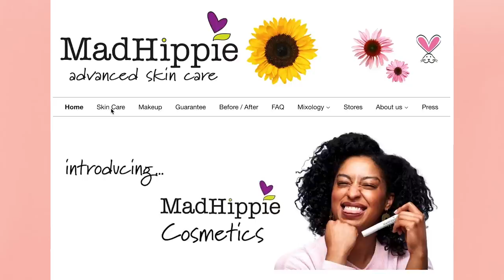Radical Dance Teacher Kate Shela Risks Revealing Herself To Be Seen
In an experimental move, we are stepping outside of our comfort zone and allowing the cameras in for this special 40th episode of our podcast, “What’s Underneath,” featuring Radical Dance Teacher, Kate Shela. For those of you who don’t already know, we launched our podcast series at the beginning of 2018 as a space to host long-format, intimate conversations about style, self-image and identity. Please check out the earlier 39 episodes on iTunes, Spotify, Stitcher (or wherever you listen to podcasts), rate us, leave us a review, and help spread our message of radical self-acceptance.

On this week's podcast star, Kate Shela:
Expressing herself visually from a small age has always been a passion for the self-proclaimed “too emotional," "too intense," "too caring," "too loving" and "too everything,” Kate Shela. A  dedicated mom, she looks like a punk rocker with both sides of her head shaved and is redefining dance as a path to healing. After two decades working as a stylist in the fashion and television industries, she literally stepped into the outline of a life that was waiting for her at a 5 Rhythms workshop with legendary musician and dancer, Gabrielle Roth. It was an encounter that catalyzed a total transformation in Kate’s life from an external existential search to an internal one. “My greatest other passion besides fashion was dancing. Dancing and fashion were the things that got me through the world. So I started to study about what it was to be in a body and to move creatively and to find a language in a physical way that I could share a story besides dressing up the story through clothes.”  Today, Kate is stepping into her vulnerable extraordinariness with dance classes of her own design, the 360 Emergence. “The work is about how to help people come out of their own closet, their own spaces of shame, into a space of sharing and thriving.”

From Fashion Stylist to Radical Dance Teacher, the topics covered in this episode include:
- Working in London’s fashion industry during the creatively expansive 1980’s
- Making the change from telling stories through clothes to telling stories through dance
- Dance and creative outlets as saviors and overcoming shame
- How shaving your hair changes people’s perception of you
- Empowered at 48 years old and embracing gray hair
- Stepping into your calling by taking a risk
- The “problem” of being “too much” and not fitting into a box
- Being of service in your profession
- Starting your own business
- Stepping into courage and fear

We’d like to extend a special thank you to sponsor, Mad Hippie, for supporting our movement and helping to bring this episode to life. Cruelty-free and committed to reducing the world’s carbon imprint, Mad Hippie believes that high-quality ingredients should be affordable and that taking care of your skin should be protective, nourishing and restorative.  Like StyleLikeU, Mad Hippie was born with a “buck the establishment” manifesto and a belief that we must treat ourselves and our fellow beings with love and respect, regardless of gender, race, orientation, age, location...or even species.

And if you know anyone who would be empowered by this story, please share and be a part of spreading the message that true style is the result of radical self-acceptance.